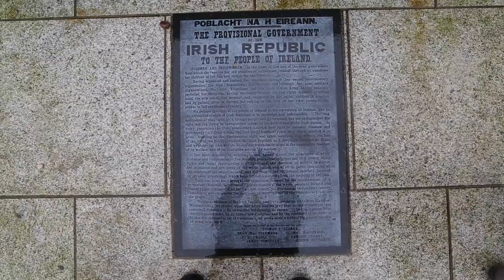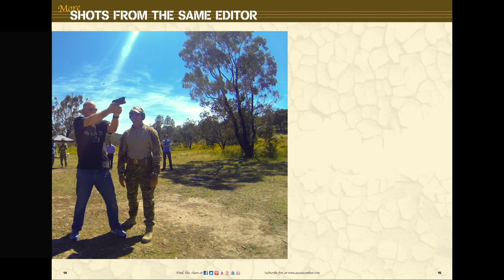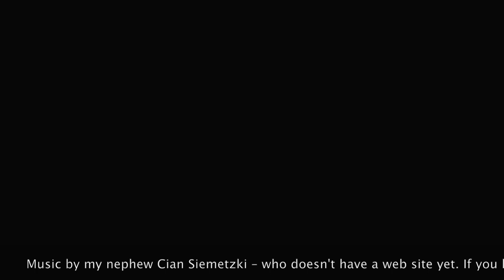A quick trip down memory lane – Castlebridge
An all-too-short visit to my mother in Castlebridge this week.
I grew up here – from my earliest memories until I was about 12, when dad bought a farm on the other side of Wexford.
It was very interesting to fly my drone over my childhood domain – which doesn't look or feel nearly as big as it did 50 years ago!

Brian Hartigan
Managing Editor

Minnamurra
NSW 2533
AUSTRALIA